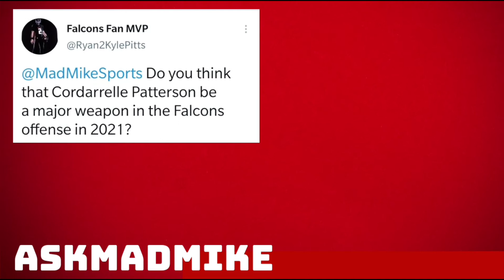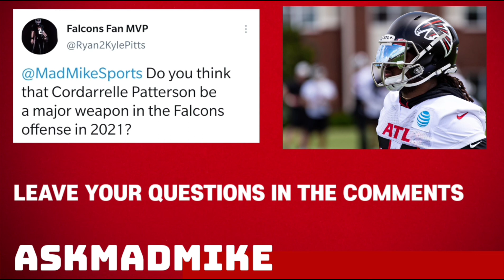Atlanta Falcons Cordarelle Patterson - Will He Be A Major Offensive Weapon?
Atlanta Falcons RB Cordarelle Patterson is the topic at hand. In this video Mad Mike gives his take on whether or not he'll be a weapon.